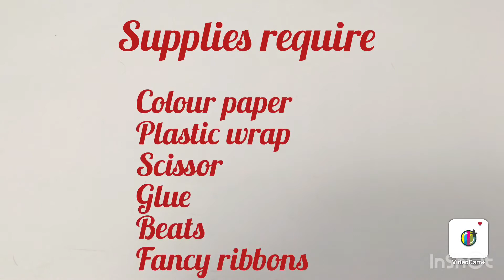Paper bowl & vase idea || Mama’s craft ideas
Easy and interesting way to make paper bowl and vase. Use for multiple purposes as decoration, vase, pencil holder etc.
Mama’s craft ideas
Don’t forget to press bell button.
Mama’s craft ideas
Thanks